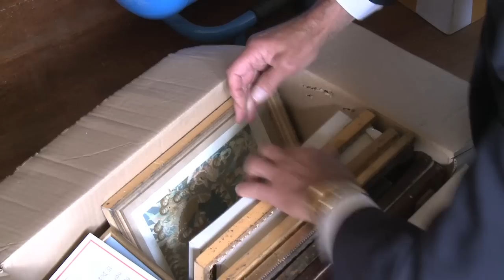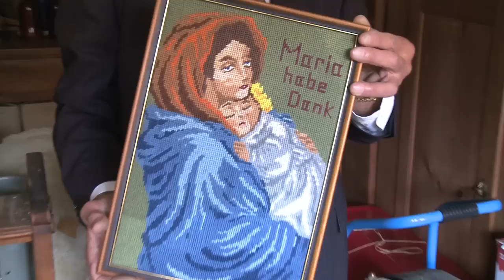Das Heilwasser von Luthern Bad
kath.ch hat den Wallfahrtsort Luthern Bad besucht und sich mit Emil Schumacher, dem Kaplan der Maria-Heilbronn Wallfahrtskirche unterhalten. Im Zentrum stand dabei die Heilwirkung des Quellwassers in Verbindung zum Glauben.

Seit 1581 ist Luthern Bad im Luzerner Hinterland ein vielbesuchter Marien-Wallfahrtsort.  Damals erschien dem gichtkranken Bauern Jakob Minder im Traum die Gottesmutter. Sie offenbarte ihm, dass er hinter seinem Haus nach einer Quelle graben solle, die ihn von seinem Übel befreie.

Der zweite Teil der Offenbarung  ist für heutige Gemüter eher befremdlich: Die Gottesmutter  versprach Minder, seine sechs Kinder binnen eines Jahres zu sich in den Himmel zu holen. Minders sechs Kinder seien denn auch innerhalb eines Jahres gestorben.

Heute fliesst das Wunderwasser aus zwei Röhren in einen Brunnentrog. Kerzen brennen, Gläubige beten das Ave Maria und füllen das Wasser in Flaschen ab.